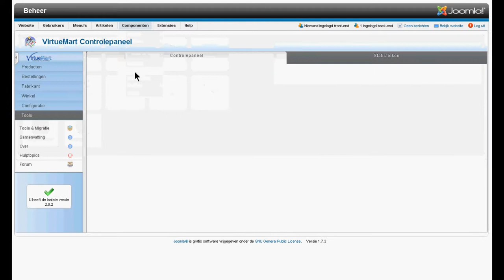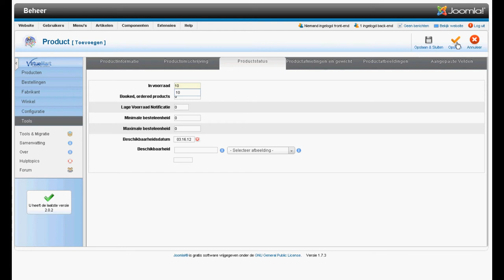VirtueMart 2.0 Een nieuw product aanmaken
Maak een nieuw product in VirtueMart 2.0. Deze instructievideo wordt u aangeboden door